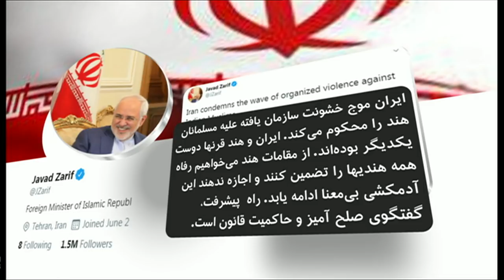گزارش از توافق صلح آمریکا و طالبان، قرنطینه شخصی و بیشتر- خبرنگاران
در برنامه این هفته خبرنگاران، گزارش هایی است که به توافق صلح آمریکا و طالبان، زلمی خلیلزاد مهندس موافقتنامه آمریکا و طالبان، خشونت‌های اخیر در هند و اتهام همدستی پلیس با هندوها، انتخابات درون حزبی دموکرات ها در سه شنبه بزرگ، قرنطینه شخصی و نمایش مد چکن در تاجیکستان می پردازد.